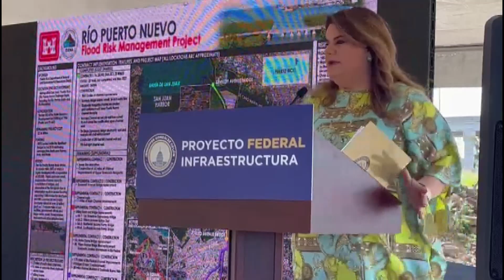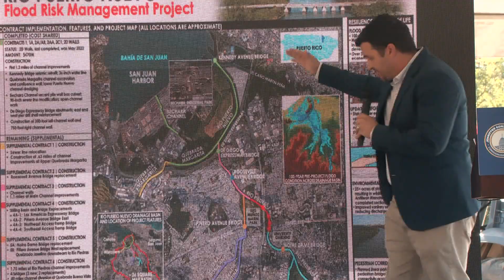Inicia obra 100% federal dentro del proyecto de control de inundaciones del río Puerto Nuevo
Con una inversión completamente federal de $4.4 millones, dio inicio la construcción del centro de acopio de escombros para el proyecto de control de inundaciones del río Puerto Nuevo. El anuncio lo hicieron la comisionada residente, Jenniffer González Colón, el Cuerpo de Ingenieros del Ejército de los Estados Unidos (USACE, por sus siglas en inglés), el Municipio de San Juan y el Departamento de Recursos Naturales y Ambientales (DRNA).

A la actividad asistieron la secretaria del DRNA Anaís Rodríguez Vega, en representación del municipio de San Juan estuvo el licenciado Israel Alicea administrador municipal y alcalde interino y en representación de la compañía contratada Advantix Engineering Corp su director de Finanzas Eric Figueroa. Por parte de USACE estaban Jaime A. Pinkham subsecretario General para obras Civiles, BG Daniel Hibner comandante, División del Atlántico Sur y el ingeniero Tim Murphy, P.E. ingeniero de Distrito de Jacksonville para Gerencia de Proyectos.